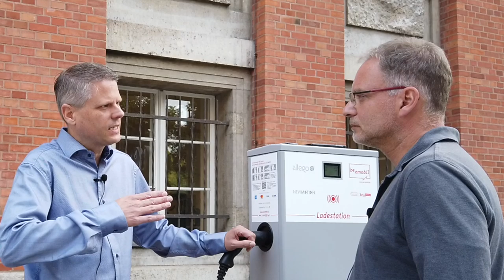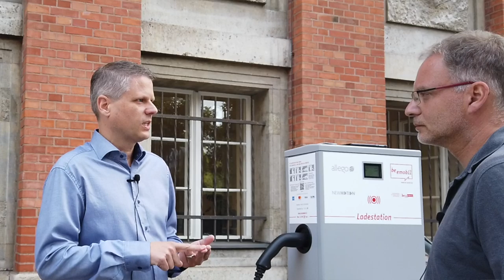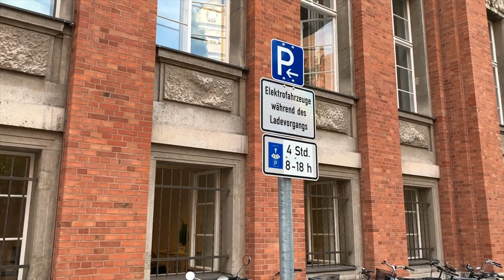Exklusiv Interview mit Allego Chef D/A/CH - e-Talk #10 - In Berlin sind alle gleich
Allego ist nicht nur ein globaler Player im Bereich Elektromobilität. Allego ist auch der Betreiber der Berliner Ladeinfrastruktur nach dem Berliner Model.

Nach dem Berliner Model sind alle Ladestationen gleich in Preis, Abrechnung und Gestaltung.

Grund genug uns mit dem allego Chef für Deutschland, Schweiz & Österreich, Ulf Schulte, mal genauer zu unterhalten.

▬ ❝ Unser Blog ❞ ▬▬▬▬▬▬▬▬▬▬▬▬

▬ ❝ Social ❞ ▬▬▬▬▬▬▬▬▬▬▬▬